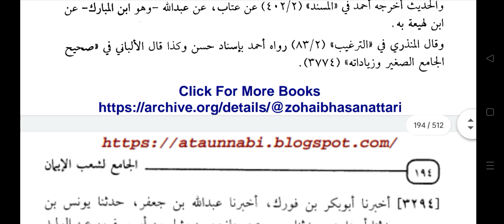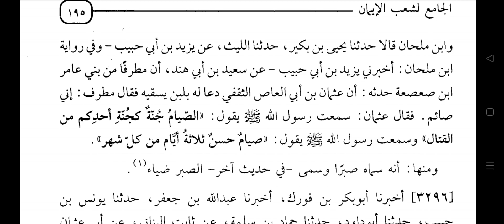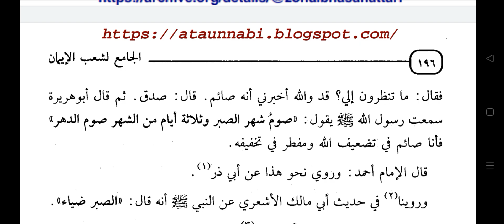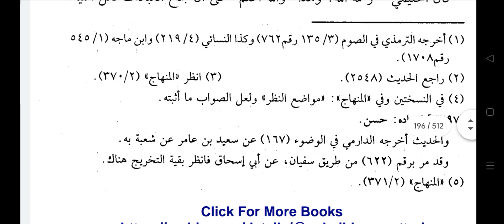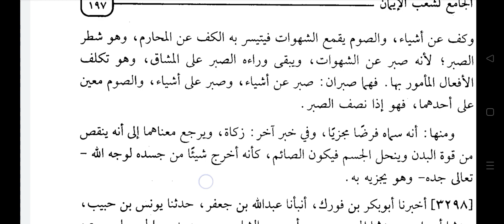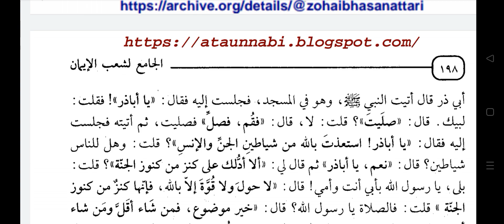SHOAB-UL-IMAAN LIL BAIHAQI Dars no:-223 by Hazrat Allama Moulana Mohammad Shahbaz Ashrafi Misbahi...